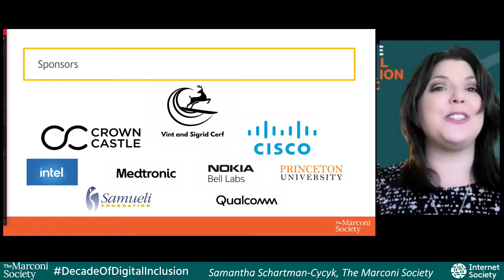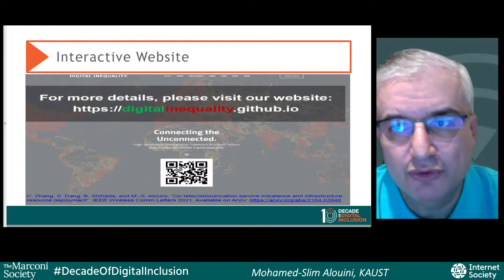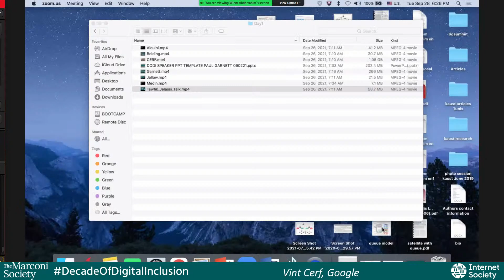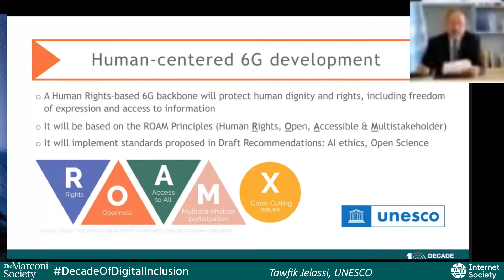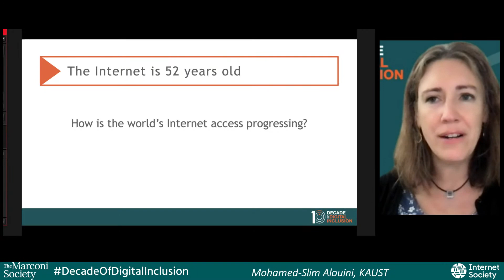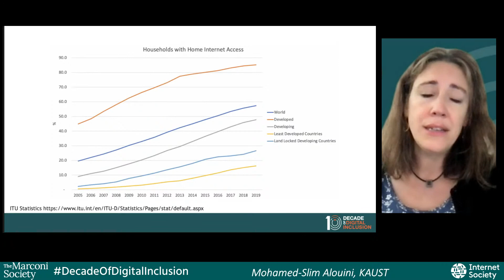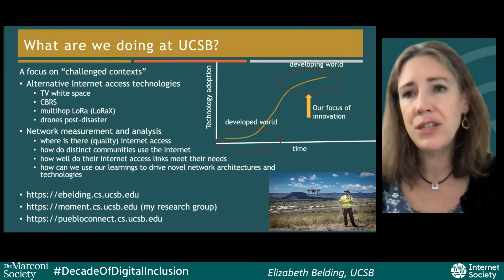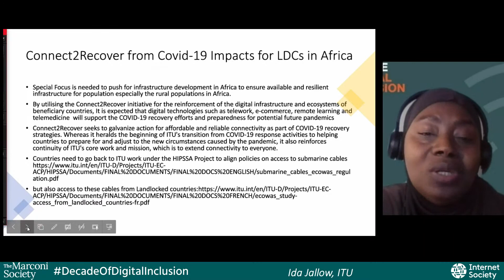6G Summit on Connecting the Unconnected: An Overview of the Possibilities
September 28, 11 a.m.–1 p.m.

As the shape of 6G's cases and technology begins to emerge, technologists and policymakers are imagining a world in which the next billion will have a different relationship and different uses for the network than ever before. This session will address the latest thinking on the possibilities and realities of 6G.

Featured speakers: Mohamed-Slim Alouini (KAUST), Elizabeth Belding (University of California Santa Barbara), Vint Cerf (Google), Paul Garnett (The Vernonburg Group), Ida Jallow (ITU), Tawfik Jelassi (UNESCO), Milo Medin (Google)